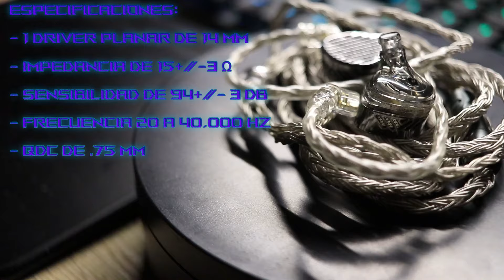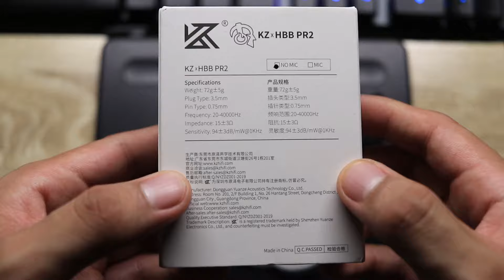KZ PR2 X HBB a detalle // Planar de calidad, ¿qué necesitas para disfrutarlo a su máximo esplendor?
Muy satisfecho con estos KZ PR2 X HBB, cuéntame tu experiencia si ya los tienes y si aún tienes dudas sobre su desempeño, déjame tu pregunta y con gusto la respondo en los comentarios.

KZ PR2 X HBB

TRN T TYPE PUNTAS DE SILICONA

QKZ Q1 MAX CABLE PLUG 2.5, 3.5 Y 4.4 MM

FIIO Q3

FIIO KA11